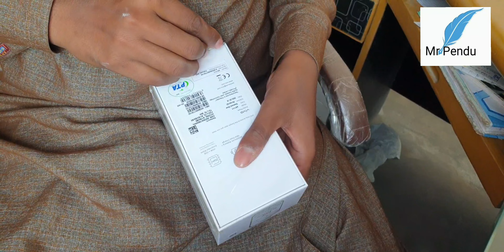aj me both khush ho |Vlogs|Mr Pendu